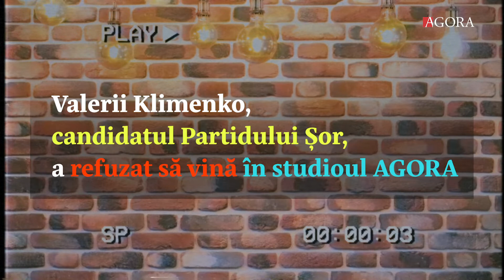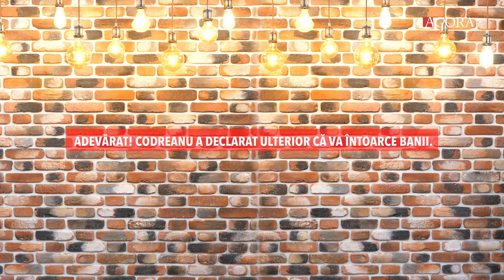Căutăm PRIMAR de Chișinău! Victor Chironda sau Valeriu Munteanu?